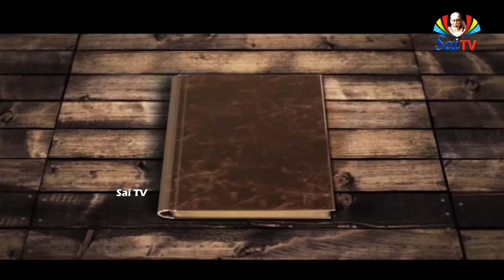సాయి డైరీ జూలై 5 వ తేదీ @ Sai Diary July 5th దీక్షిత్ శ్రీ సాయిలో ఐక్యం అయ్యారు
సాయి డైరీ జూలై 5 వ తేదీ @ Sai Diary July 5th Importante జులై 5 :   సాయిడైరీలో విశేషాలు:   ఓం శ్రీ సాయిరాం🙏🙏.  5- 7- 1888లో సాయిభక్తుడు రేగే మహారాజుగారు జన్మించారు.  రాధాకృష్ణమాయి తోటి మంచి అనుబంధం కలిగిన వ్యక్తి, రామకృష్ణ పరమహంస భక్తుడు.  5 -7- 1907లో కాకాసాహెబ్ దీక్షిత్, బాలగంగాధర తిలక్ గారికి నాగపూర్ లోని స్వాతంత్రపోరాట పరిస్థితుల గురించి, ఒక లేఖ రాశారు.  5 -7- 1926లో కాకాసాహెబ్ దీక్షిత్ శ్రీ సాయిలో ఐక్యం అయ్యారు.  బాబాగారు చెప్పినట్లు "నిన్ను విమానంలో తీసుకుని పోతాను" అన్నారు. అంతకు ముందు రోజు గజేంద్రమోక్షం, ఏకనాథ భాగవతములోని, 15వ అధ్యాయంలో "అష్ట మహాసిద్ధులు" పారాయణం చేశారు.  మర్నాడు ఉదయమే లేచి హాస్పటల్లో ఉన్న తన కుమారుడు రామకృష్ణ చూడటానికి, రఘునాథ్ టెండూల్కర్, హేమాడ్ పంతు తోటి కలసి బయలుదేరారు.  వీళ్ళు బయలుదేరే సమయానికి చాలా ఆలస్యం అయ్యింది. రైలు అందమేమో! అని స్టేషన్ కి వస్తే! రైలు కూడా ఆలస్యమై, వీరు వెళ్ళే సమయానికి వచ్చింది.  దానిని చూసి దీక్షిత్ "చూడండి! బాబా ఎంతటి దయామయుడో! మనం వచ్చిన క్షణమే, మనకు బండి దొరికేటట్లు చేశారు. ఇదంతా బాబా అనుగ్రహమే!" అని అన్నారు.  ప్రతి చిన్న విషయంలోనూ బాబాగారిని దగ్గరుండి చూసిన ఏకైక వ్యక్తి కాకాసాహెబ్ దీక్షిత్.  రైలు రాగానే ఈ ముగ్గురు రైలు ఎక్కి కూర్చున్నాక, దీక్షిత్ సాయి నామస్మరణ చేయడం ప్రారంభించారు.  కొద్ది దూరం వచ్చిన తర్వాత అలసటగా అనిపించి, తలవాల్చుకుంటారా? అని అడుగుతూ హేమాడ్ పంతు భుజం మీద తలపెట్టి పడుకున్నారు.   కొద్దిసేపటి తర్వాత ఆయన ముఖం మీద నీళ్లు చిలకరించినా కానీ, ఆయన లేవలేదు.  వెంటనే హేమాడ్ పంత్ కి అనుమానం వచ్చింది.  (ఇవన్నీ "సాయి ప్రస్థానంలో రైల్వే స్టేషన్లు" కాకాసాహెబ్ సాయిలో ఐక్యమైన దాని గురించి, మహీం, విలేపార్లే, బాంద్రా రైల్వే స్టేషన్లలో తెలియజేయడం జరిగింది.  అవి ఒక్కసారి చూస్తే ఏ స్టేషన్ లో ఏమిజరిగిందో? అవగతమౌతుంది).  ఆ విధంగా రైలులో ప్రయాణిస్తూ దీక్షిత్ సాయి సాన్నిధ్యం చెందారు.  దీక్షిత్ గారికి  కాలు కుంటితనం ఉన్నా కానీ, దాని గురించి బాబాగారిని కోరకుండా, మనసులో ఉన్న కుంటితనం పోతే చాలు! అనుకొన్నారు.  మనసు సన్మార్గంలో నడిస్తే చాలు అని, కోరుకున్న ఏకైక వ్యక్తి కాకాసాహెబ్ దీక్షిత్.. ఓం శ్రీ గురుభ్యోనమః🙏🙏🙏